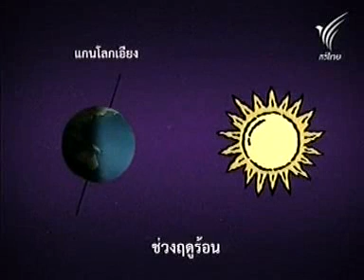พระอาทิตย์เที่ยงคืน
พระอาทิตย์เที่ยงคืน สนใจคลิก